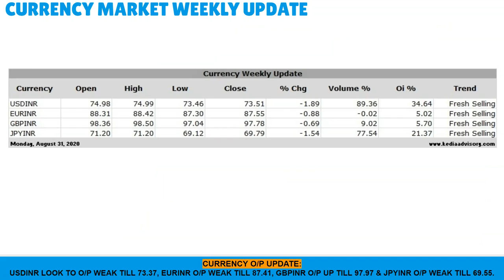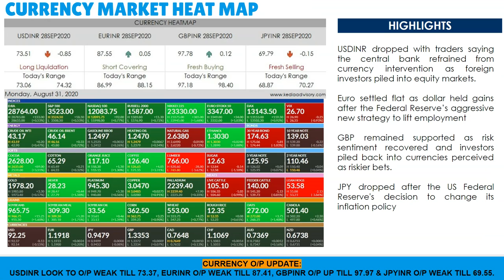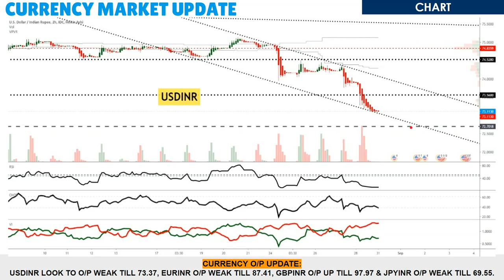Kedia Currency Morning Podcast as on Aug 31, 2020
USDINR dropped with traders saying the central bank refrained from currency intervention as foreign investors piled into equity markets.
Euro settled flat as dollar held gains after the Federal Reserve’s aggressive new strategy to lift employment
GBP remained supported as risk sentiment recovered and investors piled back into currencies perceived as riskier bets.
JPY dropped after the US Federal Reserve's decision to change its inflation policy